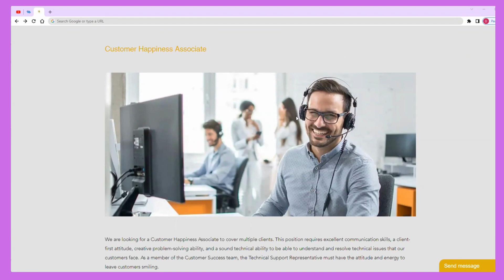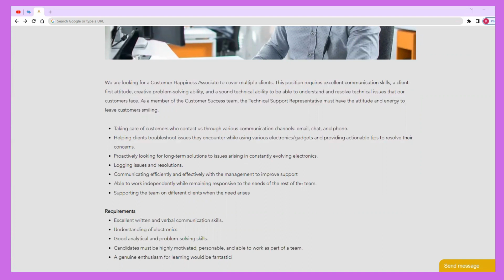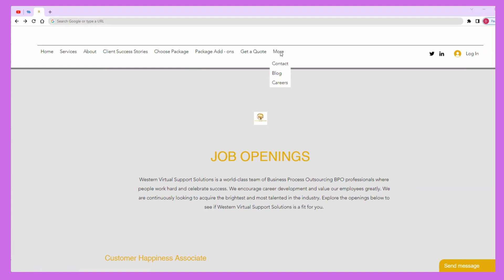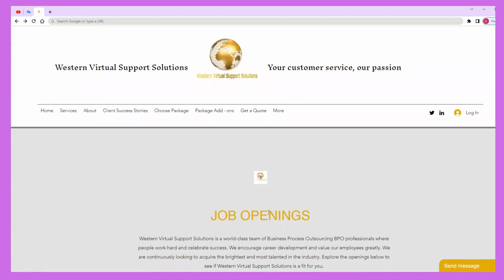REMOTE JOB // HIRING GLOBALLY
Thank you for stopping by and supporting my channel!